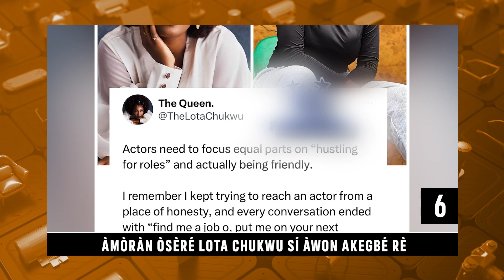Word Of Appreciation From Woli Agba | Daily Top Ten